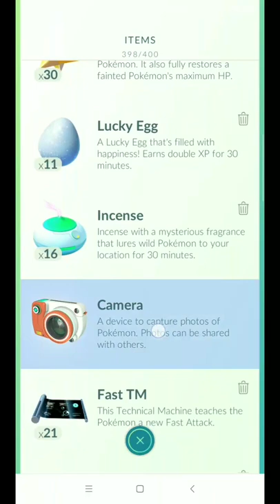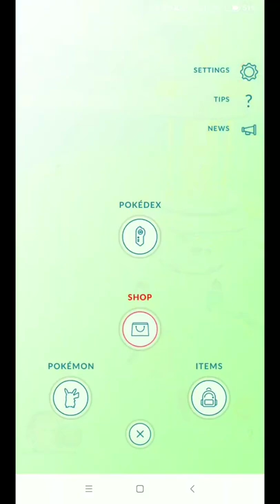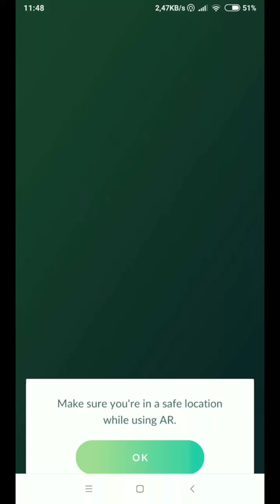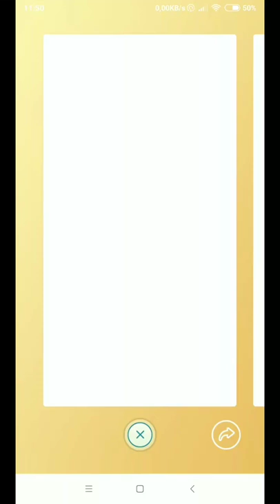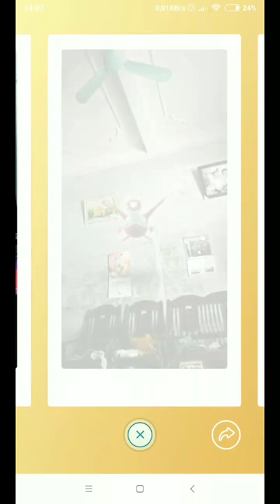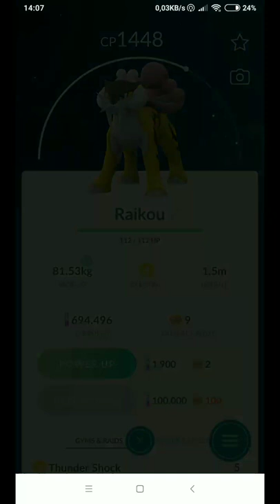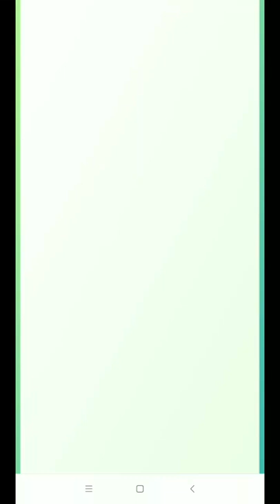Pokémon Go - Hướng dẫn bắt Smeargle | Asaka Channel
Đây là video hướng dẫn bắt pokemon Smeargle
Các bạn hay like và subscrice để đón xem các video tiếp theo nha!